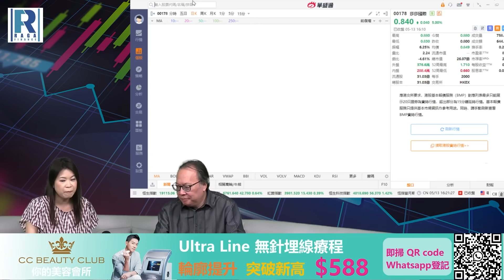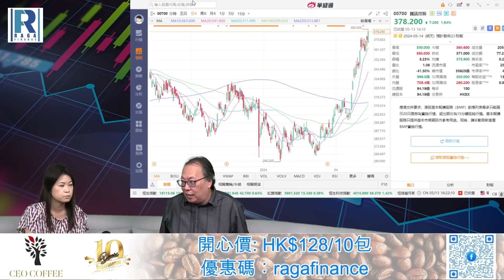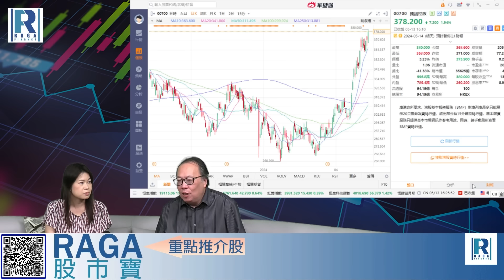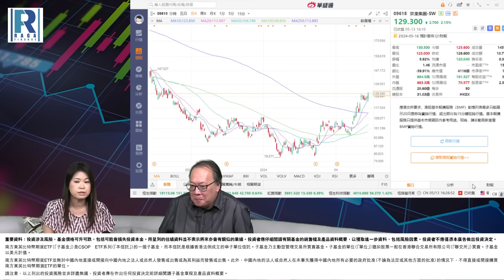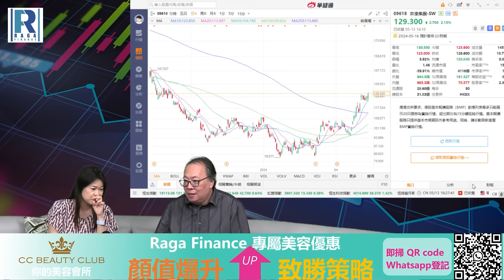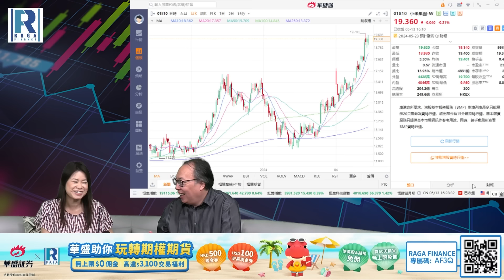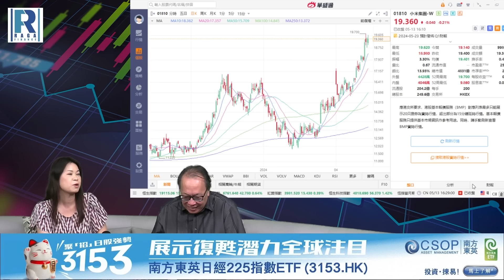Raga Finance：4點光線財經 20240513 第一節：恒指大成交衝上19115點、阿里升近半成上元、美制裁對港股影響微、騰訊業績預估